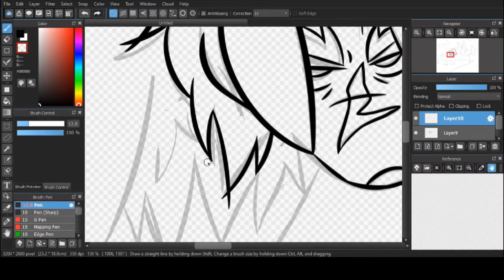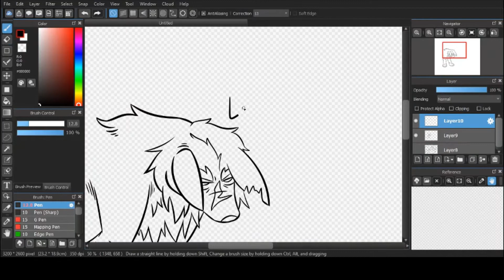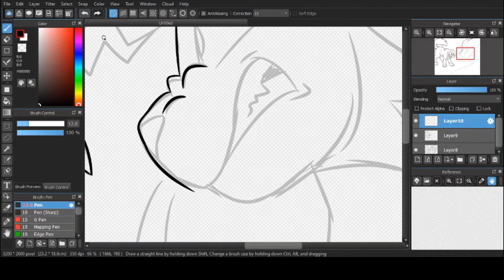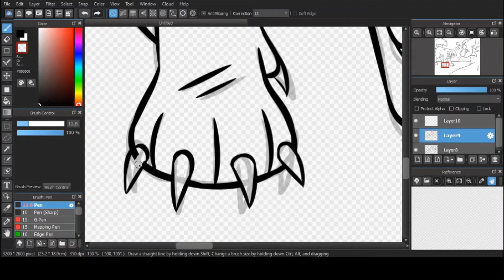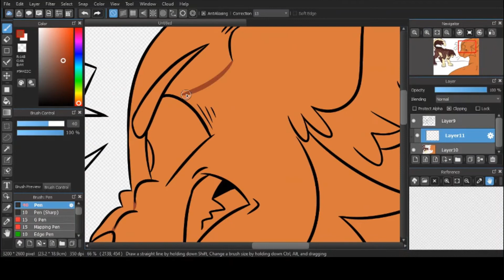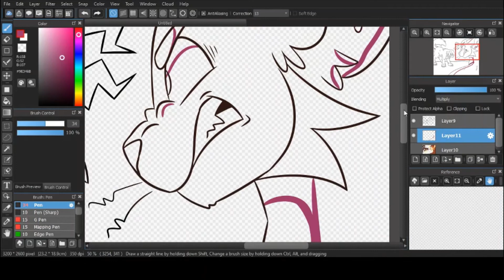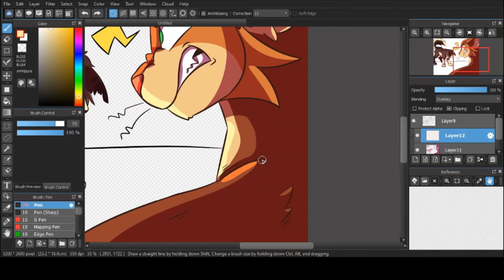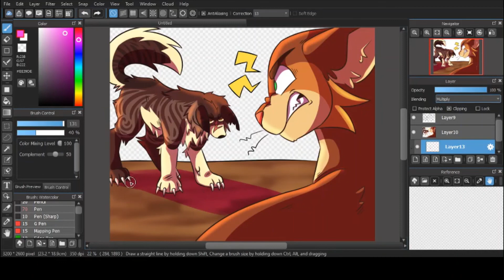BANISHMENT | Tigerclaw / Fireheart speedpaint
Aw yeah babie it is warrior'd cats time. Practicing scene drawings with this one :]

Deviantart: GH0STGUITAR [not very active]
Personal Twitter: Fentonworkz

Warrior Cats belongs to Erin Hunter!

MUSIC USED [in order]:
Bad Man - Blues Saraceno
Evil Ways - Blues Saraceno
Dogs of War - Blues Saraceno

I only own the video and art!

I do not profit off of my content!